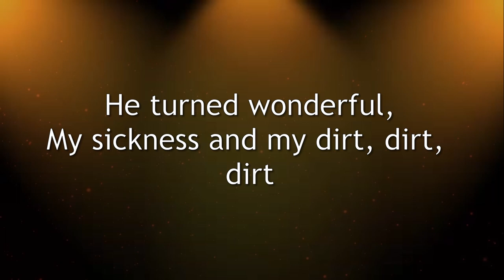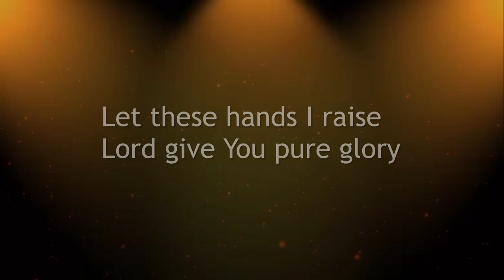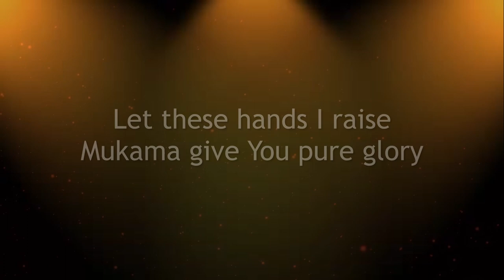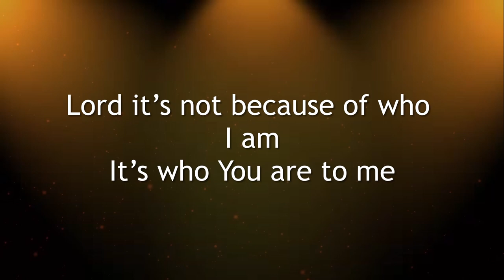Lagen - NEAR NEAR HERE (Lyric Vid)🇺🇬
CREDITS
Song: Near Near Here
Artist: Joseph Lagen
Written by : Joseph Lagen

NEAR NEAR HERE Lyrics

(Intro)
I’m not from…
I’m not from…
(God’s Fooly)
I’m not from…
I’m not from…

Verse 1
God just made beautiful,
What satan planned for worse.
He turned wonderful,
My sickness and my dirt, dirt, dirt.
Now I am standing here,
Because of His great love.
I will give Him all the praise,
I know that He deserves.

Chorus
I’m not from near near here,
I’ve come from far
Lord it’s not because of who I am
It’s who You are to me.
This ain’t worship from close by,
It’s from my heart unto the Most High,
I’m not from around here,

Verse 2
Jina langu David,
I’m not your perfect guy.
Nze bampita player,
I have many wives, wives, wives.
Still You chose me
You picked a shepherd child.
I won’t just hand You praise
I will give my life

Chorus

Bridge
Mungu nita kupa praise,
Based on a true story.
Let these hands I raise
Lord give You pure glory.

Nita kupa praise,
Mukama give You pure glory.
Oh it’s not worship from close by,

Chorus
Oh I’m not from near near here,
It’s not worship from close by,

Eh I’m not from near near here,

I come from far.

Gyenvudde wala.

An’a a ki ka ma bor.